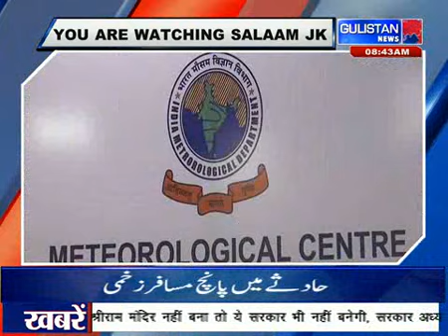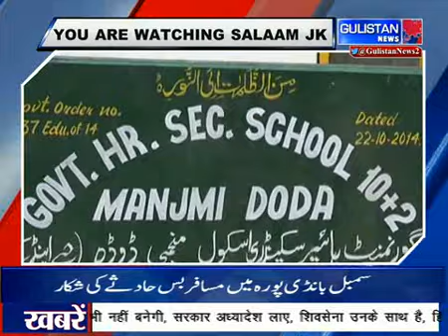GULISTAN_NEWS "SALAAM JK"